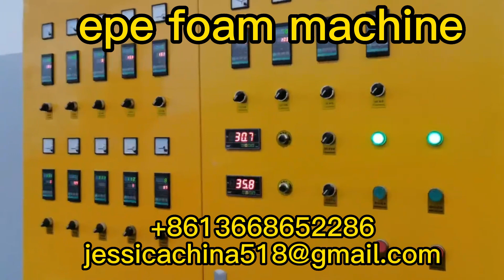Fully Automatic Plastic EPE Foam Sheet Extruder Foam Laminating Machine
epefoammachineepefoamsheetmachineepefoamsheetmachine EPEFoamSheet MakingMachineforUSAcustomer#EPEfoammachinerymanufacturersEPEfilmthickeningmachine#epefoamextruder#polyethylenefoamfilmsheetmachineproductionline

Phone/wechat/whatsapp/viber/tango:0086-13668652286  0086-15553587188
Skype: jessicalv2
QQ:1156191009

if you are interest with ourPE FOAM SHEET MACHINE

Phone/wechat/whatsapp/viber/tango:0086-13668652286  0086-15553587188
Skype: jessicalv2
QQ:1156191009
YAHOO Messenger:jessica863122
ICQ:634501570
This machine is a deeply processing equipment of EPE foam sheet/film products, mainly used for the tectorial surface of EPE foam sheet/film. The material can be PE film, plated Aluminum film plastic-coated. Paper plastic-coated fabric and so on.
The machine can increase intensity, waterproof smooth of foam sheet, and can print character, picture, improving the products, is widely used for the packing of box lining, life vest, wooden floor cushion. Car Havelock, Motor adumbral cushion, electronic appliance, high-top china and so on.
if you are interest with our PE FOAM SHEET LAMINATING MACHINE